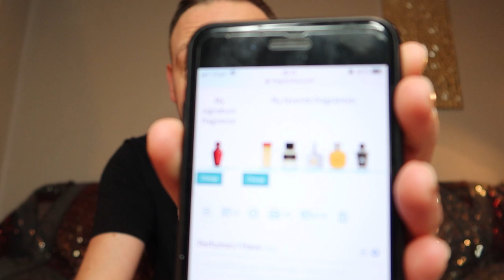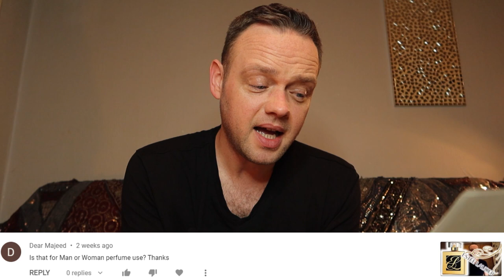April 2021 Questions ANSWERED!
My fragrance FAUN now available here!

LIKE MY VIDS? Here they are organised into handy playlists for you if you wanna BINGE!!! haha.

Happy Sniffing!! :)